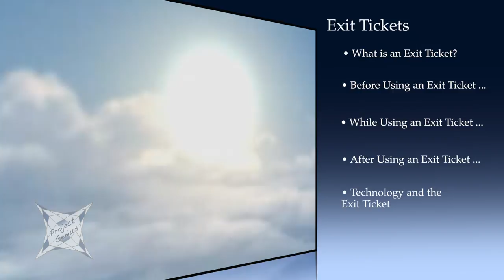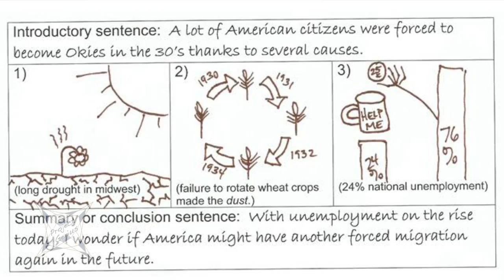Exit Ticket for ProGEN English Teachers